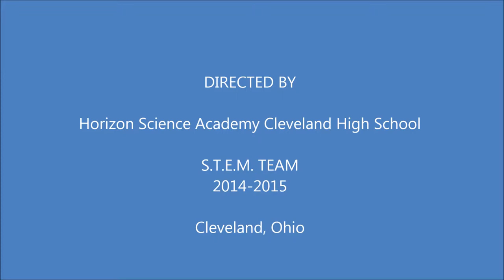Amazing Cool Fun Crazy Sound Hose - 2 - Horizon Science Academy Cleveland High